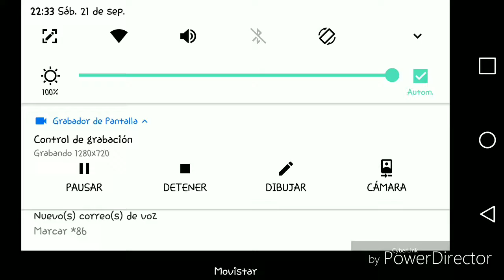PROBANDO A LA PLANTORCHA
Incendience de likes 'w'